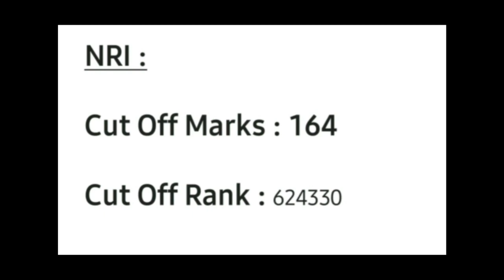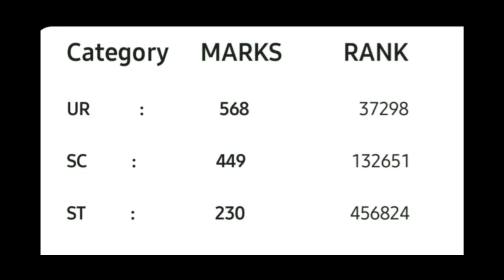KPC Medical College Expected Cut Off | Admission in Management Quota With Low Marks ? | SQ & MQ